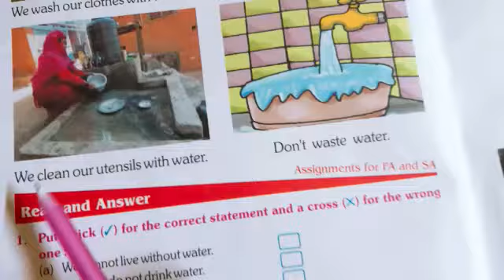Ukg Science chapter 18# Water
Video from Dr Saba Taj